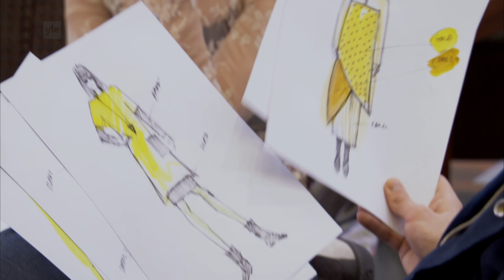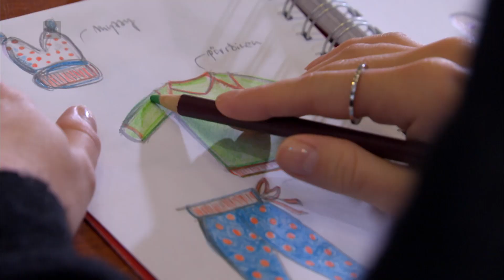UPplus: Kristan skandinaavinen citylook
Krista Kortelainen on Virtauksen oma muotisuunnittelija, jonka pukeutumistyyli kiinnostaa sarjan faneja. Tässä toive UPplussassa esitellään Kristan varma, skandinaavinen bisnestyyli: katso ja nappaa pukeutumisvinkit!

UPplus joka torstai netissä!